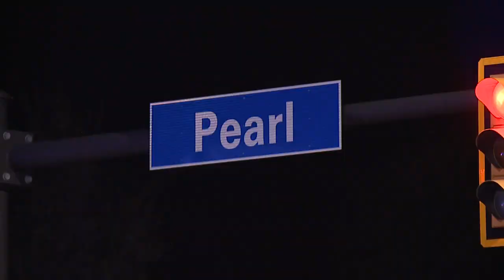Fleeing car crashes into bus stop, concrete planters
FOX 8 video